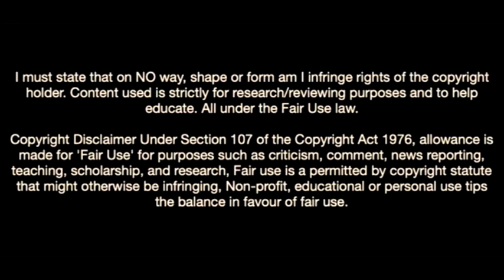Hans Nicolussi Caviglia-The New Gem In Juventus